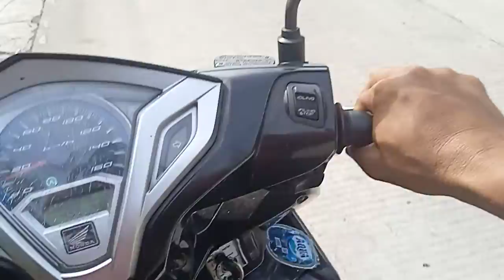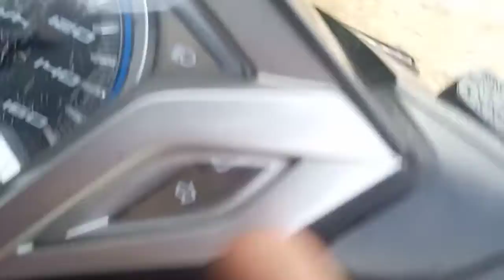Jalan Jalan Lagi Kota Plupuh Sragen Top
Jalan hotmix mulus bosqu.